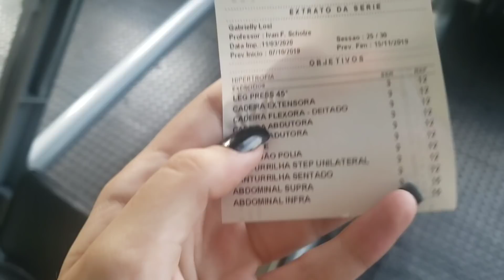MINHA ROTINA DEPOIS DA ESCOLA!!!!✌🤪🙆‍♀️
Dar GOSTEI se gostou e NÃO GOSTEI se não gostou ✅

AMO  VOCÊS 😍❤